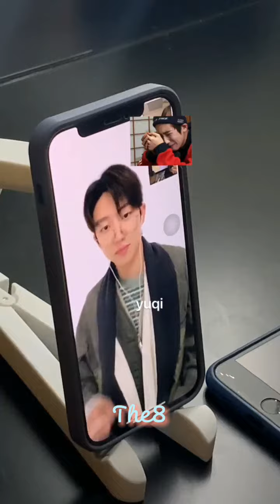#11 SEVENTEEN for Yizhiyu Online Fansign [mini compilation] 💌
This is the 9th Mini Album  'Attacca' Yizhiyu Online Fansign held last January 12, 2022. 💌

permission asked to the owners especially in the ginseng strip 2002 videos. 😊

I DON'T HAVE AN ENDING VID BCOS I'M SO BUSY BUT I JUST WANT TO SAY SPECIAL THANKS TO: ♡ SEVENTEEN AND CARATS ♡